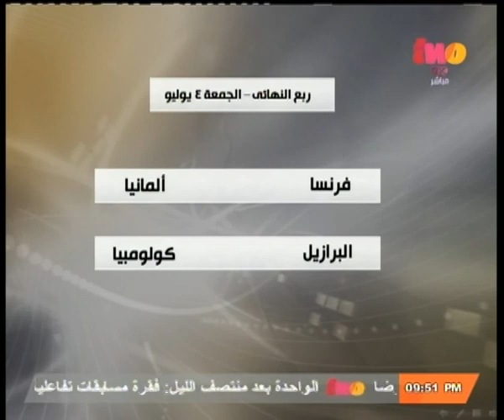مساء_الخير | جولة في أخبار الملاعب العالمية و المحلية مع أحمد شوبير | الجزء الثاني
ضيف الفقرة
عادل كريم - مراسل موقع الكاف في مصر